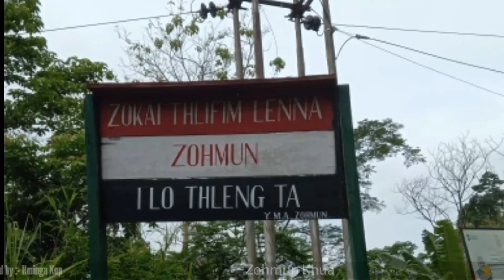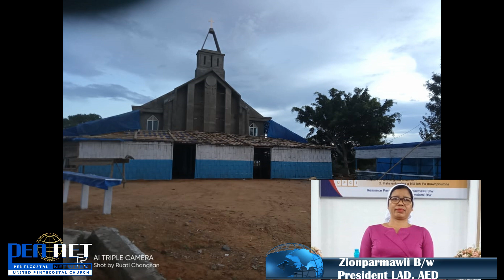District LAD Conference Vawi 29 na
A hmun - Zohmun
A hun    - Ni 30 September - 2 October 2022